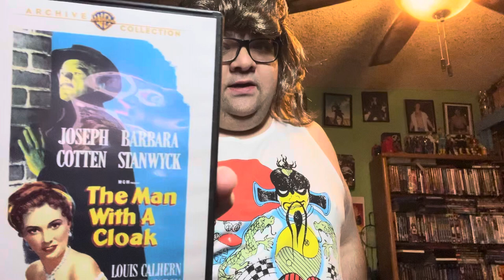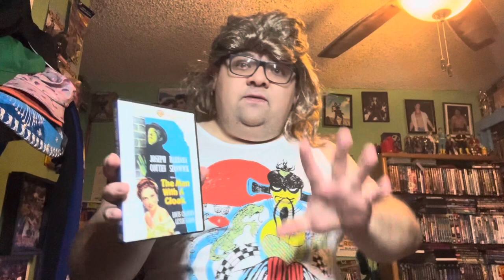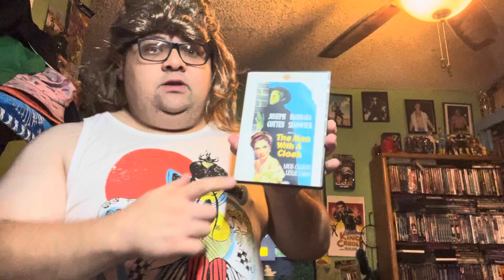500 subscriber special : movie review the man with a cloak .￼